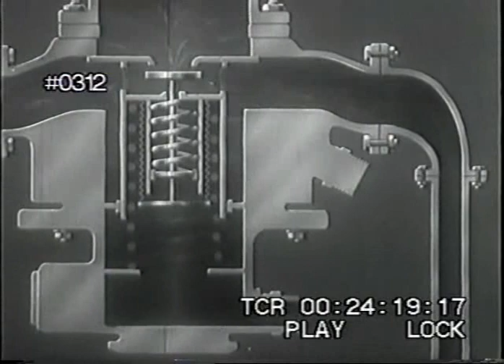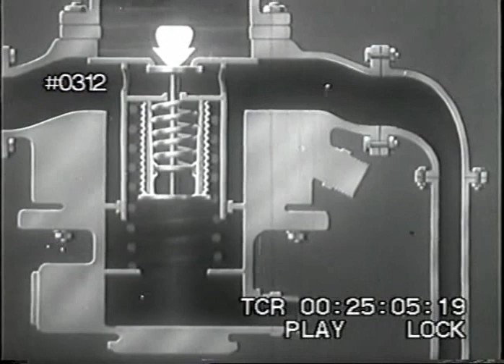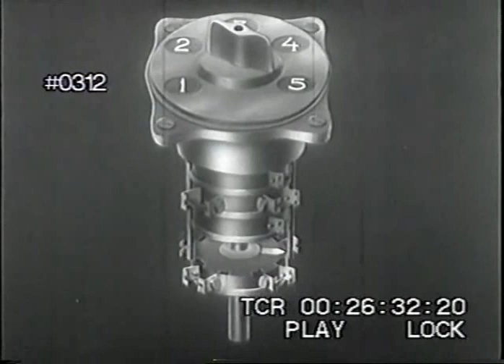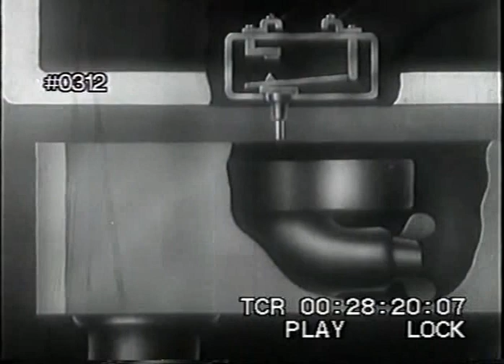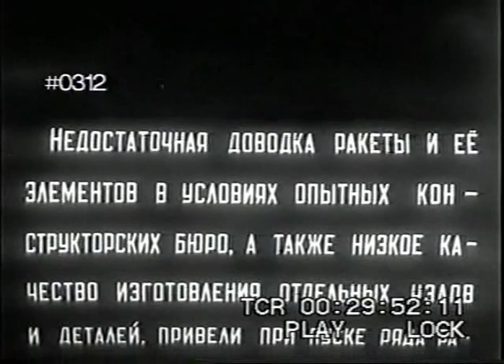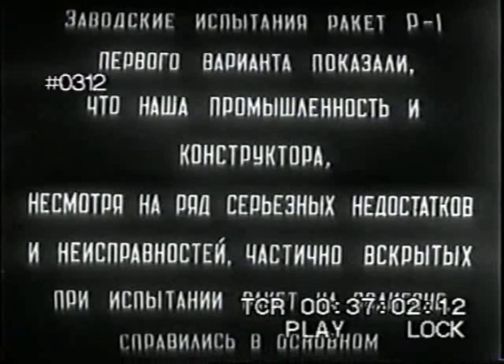R-1, rocket, old technical recording.Part 4. (ракета Р-1)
Part 4. In first part explained all failure of rocket/engines/systems then briefly mentioned successful launches. All test failure analyzed, problems and fixes recorded on film and explained in details.

Rocket #4 failure by Boris Chertok:- "I was responsible for the first crash," declared Chernov. "At the launch site, Korolev saw me, called me over to the launch pad, and explained, 'This missile is Soviet, but the launch pad is still German. Do you see the onboard skid contact? It starts the timer at the moment of launch. Its rod rests in a corresponding niche on the launch pad. The pad needs to be fixed so that everything will be ready by morning.'" Chernov was devising and designing all evening. He woke up the metalworkers in the middle of the night and by morning in the workshop on the special train they had produced his version of the skid contact stop, or more correctly speaking,
the liftoff contact. According to Chernov's version of the story, his student design did not withstand the powerful pop, and the contact broke after the "ignition" command rather than after the missile lifted off from the launch pad. The horizon gyro timer started ahead of time; a pitch command was sent to the control surfaces, tilting the missile immediately while it was still on the pad. As the missile was leaving the pad, the plume was pointed, not vertically, but at an angle, and it hurled the pad off into the steppe."

Rocket #3 failure - "The second missile proved to be even more obstinate. To begin with, the ground crews eliminated all the defects in the ground-based cable network. Next, during two launch attempts the engine did not start, despite the fact that the system did
not reset. After long experiments on a missile standing on the pad, they discovered
that the main oxygen valve had frozen. Eventually they removed the oxygen valve from one of the missiles and checked its ability to freeze. They determined that the cause of the failure was the stiffening of the abundant amount of oil in its bellows assembly. The missile tests were discontinued. The main oxygen valves were removed from all the missiles and sent to the factory in Khimki for degreasing. This was a powerful blow to engine designer"

After third test flight failure  -"The high-ranking leaders had been fully convinced that we had not only studied and reproduced German technology, but had substantially increased the missiles' reliability. And now suddenly they discovered that the missiles, for various reasons, simply refused to fly."

Event behind film - "The next missile launch scheduled for 1 November was postponed due to severe fog. During the night, the sentry guarding the launch site showed exceptional vigilance and for some unknown reason shouted, "Stop! Who goes there?" No response came out of the fog and he fired a warning shot. The guard raised by the alarm found nothing suspicious in the surrounding area. Arriving at the site the next morning, the launch team immediately smelled the strong scent of alcohol. An inspection showed that the shot the night before had not been fired into the air, but rather into the filled alcohol tank. The missile's entire tail section was drenched with alcohol from the bullet hole. They removed the missile and shipped it to the factory in Podlipki for restoration and sent the sentry to the brig. Voznyuk was advised of the guards' utterly unsatisfactory training."

Statement form the film "in 1948 ..industry achieved main objective: V-2 type rocket was made from all made domestic components".

official conclusion: "The first series of R-1 domestic missiles in terms of their flight characteristics, as demonstrated by the flight tests, were not inferior to the captured A4 missiles. Fundamental issues during the reproduction of R-1 missiles from domestic materials were correctly resolved ... The flight characteristics of the first series of R-1 missiles conform to the characteristics specified by the tactical and technical requirements, with the exception of range scatter."

Task as Boris Chertok mentioned was astonishing - from required 60 different type of metals and allows in 1945 was produced only 30. But main problem was plastic - from  40 different required plastic's/rubber's types was produced only 3.

After that test one infantry general made statement - "What are you doing? You pour over four metric tons of alcohol into a missile. And if you were to give that alcohol to my division, they could take any city easily. And your missile wouldn't even hit that city! Who needs it?"

All military likes alcohol! What else to say. Perfect choice made by Von Broun for space exploration !